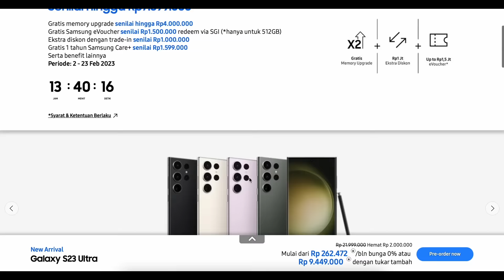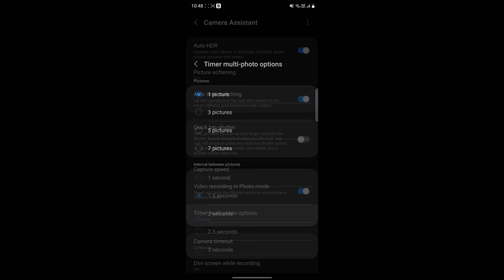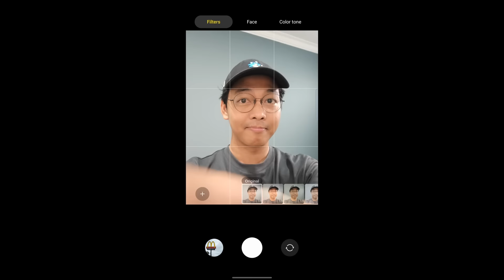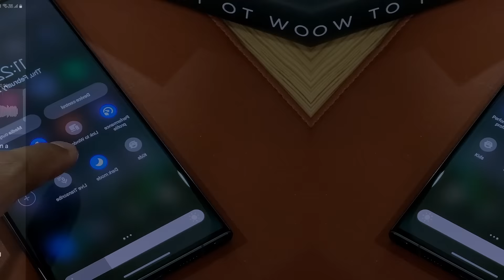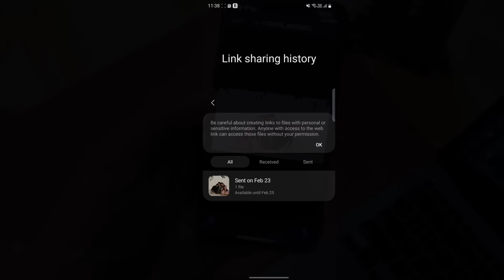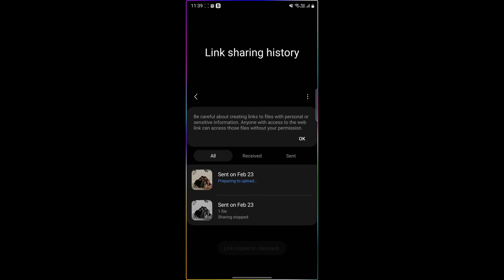Samsung Galaxy S23 Ultra 5G REVIEW: Lebih Bagus Dari Omongan Orang-Orang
Harga Samsung Galaxy S23 Series di Indonesia:

Galaxy S23 Ultra:
12/256 Rp.19.999.000
12/512 Rp.21.999.000
12/1TB Rp.25.999.000

Galaxy S23 Plus:
8/256 Rp.15.999.000
8/512 Rp.17.999.000

Galaxy S23:
8/256 Rp.12.999.000
8/512 Rp.13.999.000

Selama Periode Pre-Order, konsumen bisa mendapatkan berbagai promo menarik seperti:

- Free Upgrade kapasitas double up storage senilai hingga Rp.4.000.000.
- Additional cashback trade in hingga Rp. 1000.000 dari seri flagship sebelumnya (S Series, Foldable Series, Note series, FE Series).
- E Voucher senilai hingga Rp.1.500.000,-
- Rekanan Bank Cashback hingga Rp.1000.000,-
- Perlindungan 1 tahun dengan Samsung Care+ senilai Rp.1.599.000,-